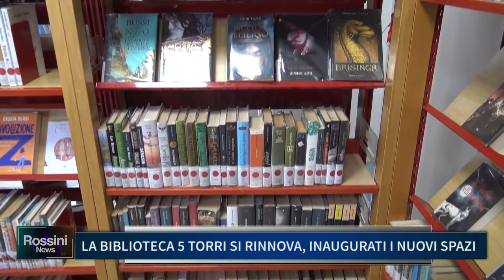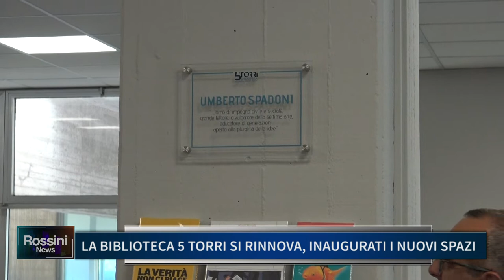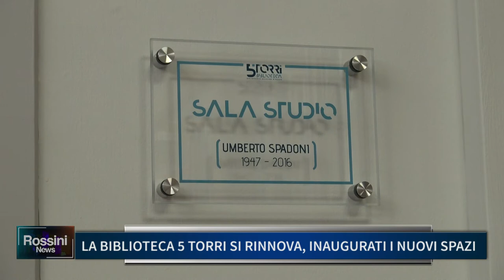LA BIBLIOTECA 5 TORRI SI RINNOVA, INAUGURATI I NUOVI SPAZI